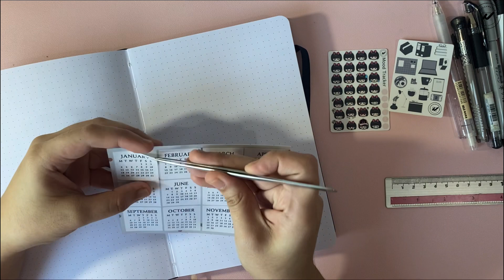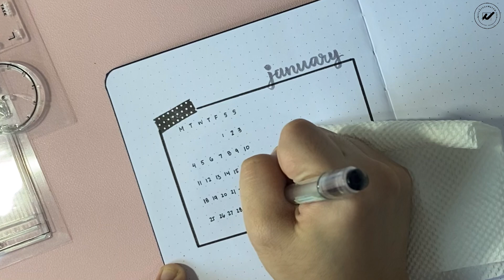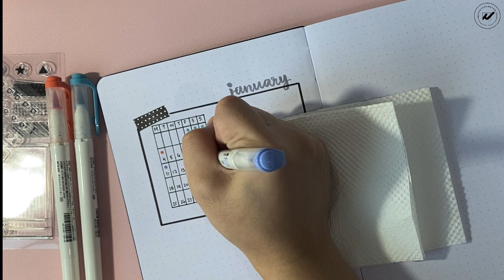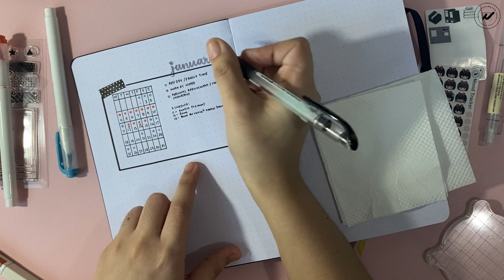Plan With Me | Bullet Journal 2021 Setup as Home Planner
Please make sure that your volume is 100% to enjoy the relaxing sound as always
Previous video:

Personal stash- Got them from Japan
Pens: Zebra brush pen, M&G Art Outliners, Uni-ball Signo DX, Mildliners & Muji Highlighter

I also have a small shop: I make handmade journals, planner covers & stationeries.

IG planner account: @journaleveryday
Facebook group: Noted Journal PH Exclusive